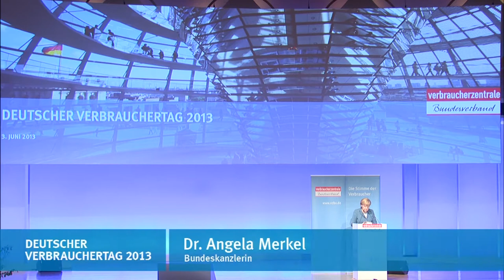Bundeskanzlerin Angela Merkel beim Deutschen Verbrauchertag 2013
Eröffnung des Deutschen Verbrauchertags 2013 durch Bundeskanzlerin Dr. Angela Merkel (CDU). Vor mehr als 500 Teilnehmern aus Politik, Wirtschaft und Gesellschaft betonte sie, wie wichtig der Erfahrungsschatz der Verbraucherzentralen für die Politik auch als Grundlage für die Gesetzgebung sei.